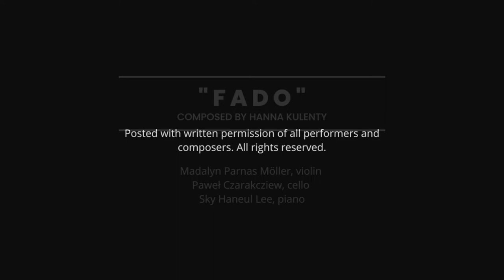Fado for Violin, Cello, and Piano | Hanna Kulenty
Fado for violin, cello, and piano composed by Hanna Kulenty. Performed at the 2022 Paderewski Lecture-Recital hosted by the USC Polish Music Center.

Performer:
Madalyn Parnas Möller, violin
Paweł Czarakcziew, cello
Sky Haneul Lee, piano